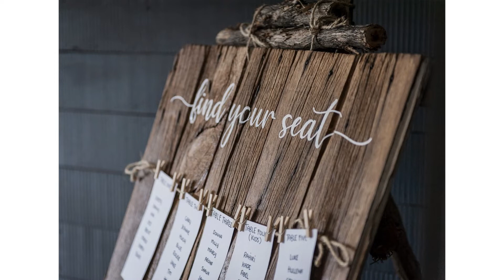Ash & Littles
Wellington & Wairarapa Wedding Photography by Sharisse Eberlein Photography